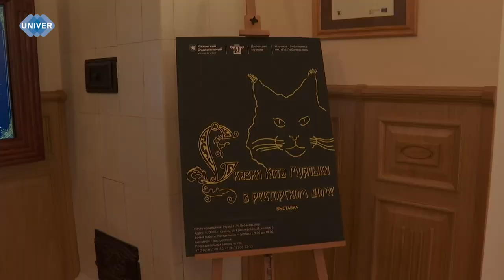В МУЗЕЕ ЛОБАЧЕВСКОГО ОТКРЫЛАСЬ ВЫСТАВКА ДЕТСКИХ СКАЗОК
Уникальная выставка, посвящённая любимым детским сказкам, проходит в самом сердце Казанского федерального университета. «Сказки кота Мурлыки в ректорском доме» – так называется экспозиция, которая точно придётся по душе не только детям, но и взрослым. Что можно на ней увидеть? Расскажем прямо сейчас.